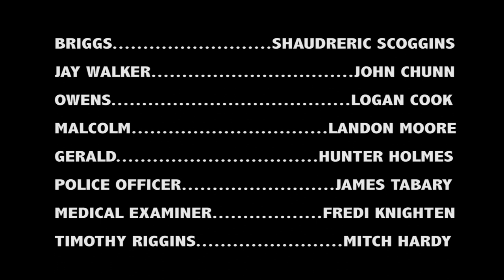The Brigade : Arkansas State University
Short Crime Film